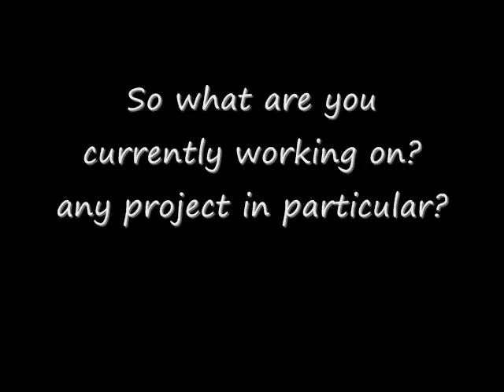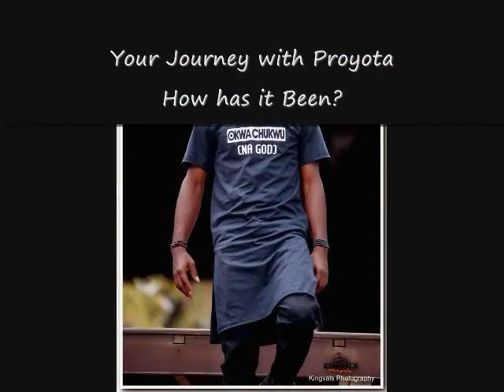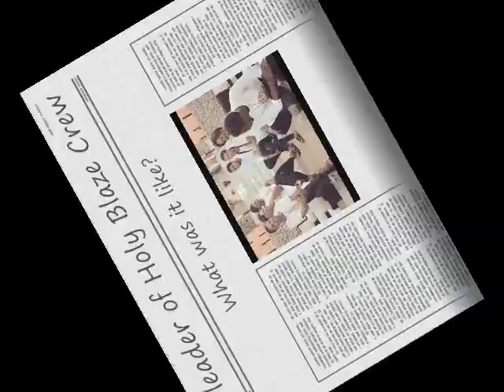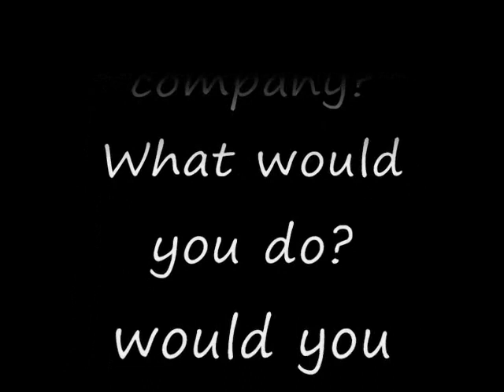Gouti on Duty interview Timeout with Gouti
Watch as "wonder boy" and "okwa chukwu" crooner- Gouti on Duty, takes us through the labyrinth that defines who he truly is in this exclusive and revealing interview.